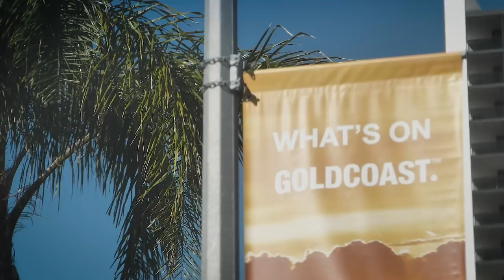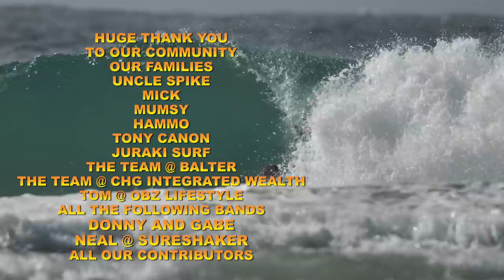HOME SCHOOL - LESSON 1 - MAY DAYS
The generational Surfing short film HOME SCHOOL was born out of pandemic pulse of waves on the Gold Coast and having our best Surfers home in lock down. We assembled a team of local cameramen to combine their talent with clips of everyone from the Grom's to the World Champions to create a generational short film on the  May Day's of Covid 19.

The local business community threw their weight behind the venture and the film came to life showcasing the Gold Coast Surfing community and Coastline set to a soundtrack of some of Australia’s up and coming bands.

In these Corona Virus times the community has come together in support as we all stay local. Moving forward we would like to continue to grow with our community providing more regular mini movies showcasing the depth of talent in the Goldy.

Lesson 1 comes from the lenses of up and coming talents like Luke Workman, Malachi Urquhart and Gold Coast staple names like Simon "Shagga" Saffigna and Lachlan McKinnon among many others featuring their clips of everyone from Icons like Mick Fanning, Joel Parkinson, Stephanie Gilmore, Josh Kerr and even Occy to the next generation of female superstars like Sierra Kerr and the flying Squirrel aka Quincy Symonds and everyone in between.

Enjoy Lesson 1 and don't forget to do your homework kids.